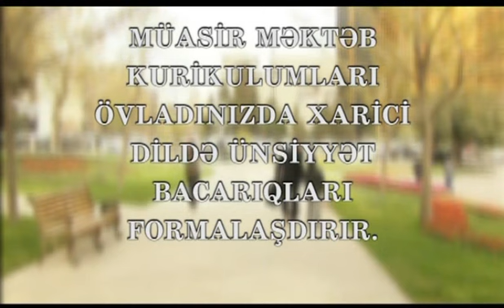Fikret Valehli 002